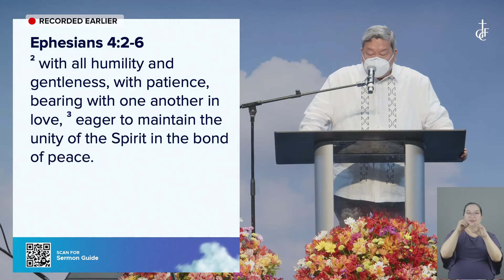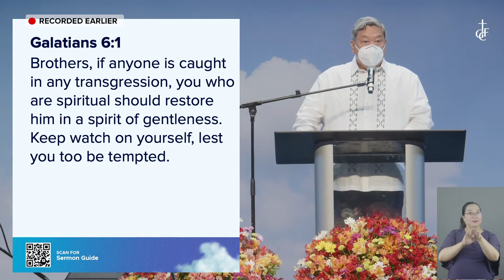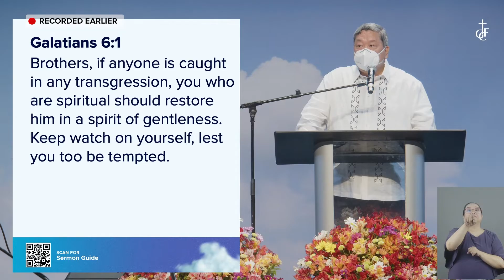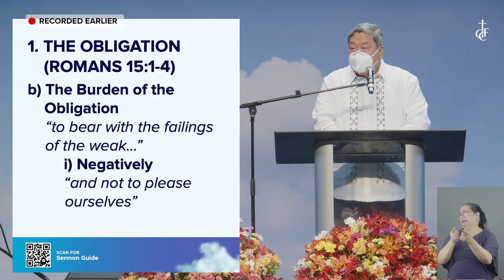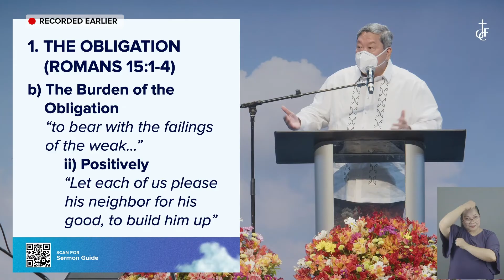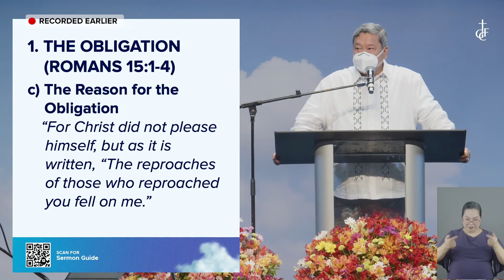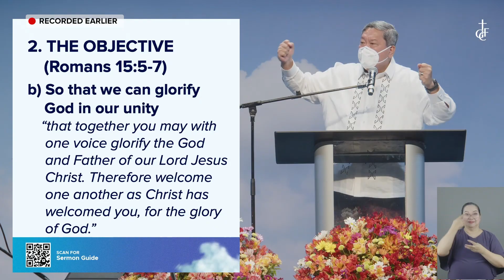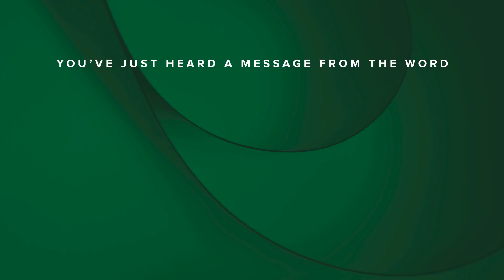GCF English Service | February 5, 2023